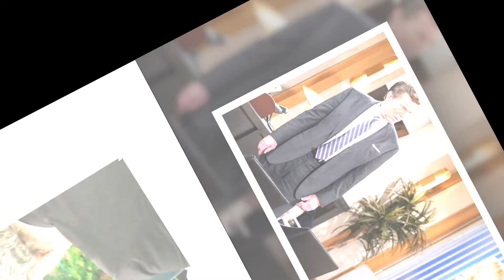"Nikki's Heart-Stopping Find! Kyle's Sneaky Move Robs Diane of Her Glorious Moment!"